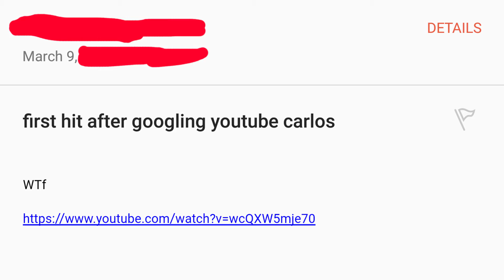We Were Home Alone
Shelly went out and Amelie and I messed up the entire house. We also reacted to a bizarre video you find if you google my name.

I upload a video daily, at 2pm AEST (GMT +10).

Vlog 2017.069.

My equipment: Canon 60D, Canon 10-18mm EF-S, Rode VideoMicro, Sunwayfoto T1A10 tripod, Sinwayfoto FB-28i ball head, GoPro Hero 3 Black, Samsung Galaxy S6, DJI Phantom 3 Standard.
I edit on a Mac using Adobe Premiere Pro CC.